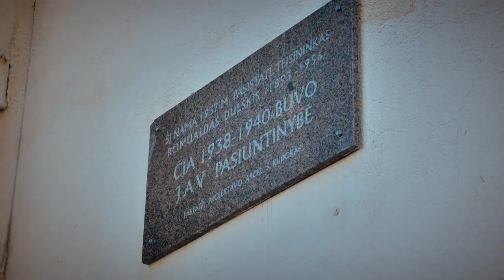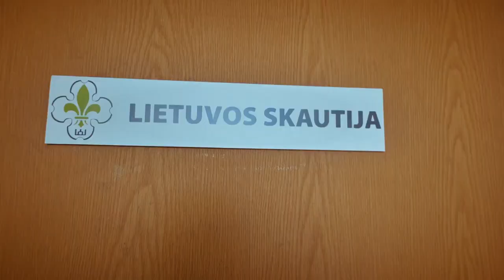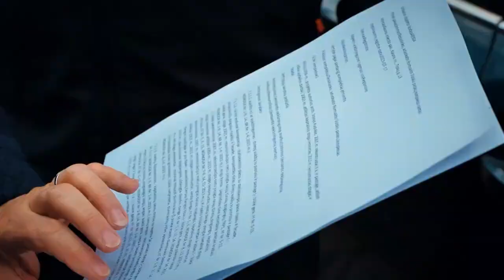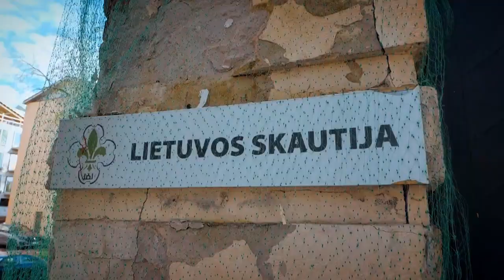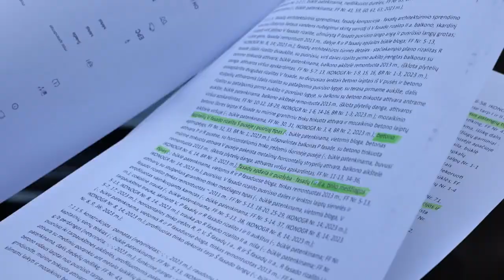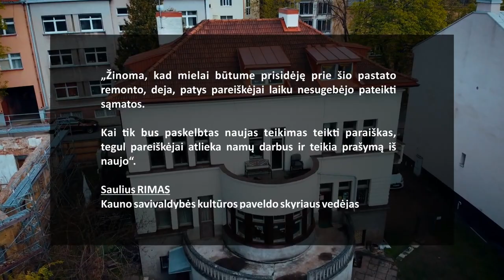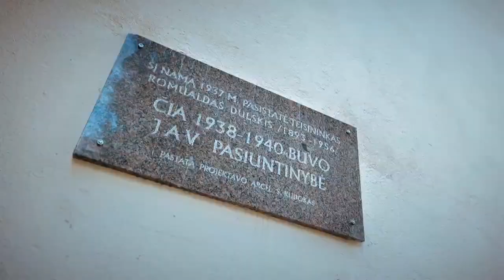Neūkiškumas ir griūvantis skautų namas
Tarpukario namas, projektuotas vieno žymiausių Kauno architektų Stasio Kudoko, griūva: laikas ardo pastato fasado kampus, trūkinėja vandentiekio vamzdžiai.

,,Fasadas tik papudruotas - reikia tiek vidaus, tiek išorės kapitalinio remonto, kuris reikalauja laiko ir didelių lėšų” , - kalba architektūros istorikė Jolita Kančienė.

Šiandien šiame pastate besirenkantys Kauno skautai, turi rūpintis ne vien jaunimo ugdymu, bet ir  remontu, kuriam simbolinio nario mokesčio ir projektinės veiklos neužtenka…

Laida rodoma sekmadieniais, 10:00 per LRT PLIUS.